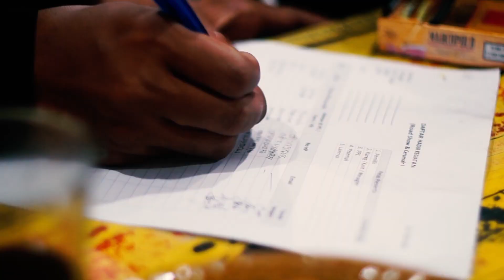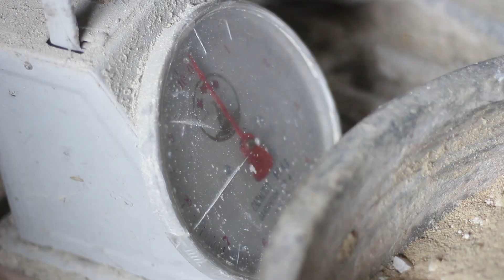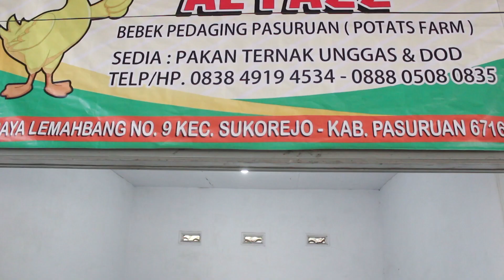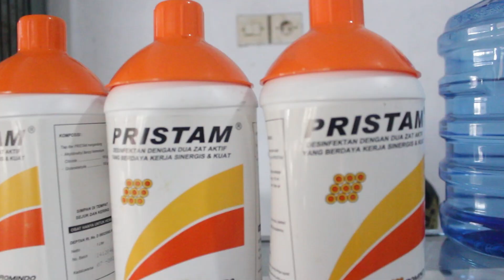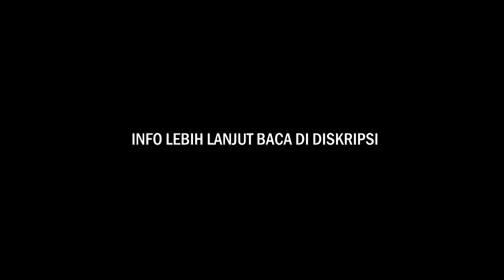MAT BEBEK, PETERNAK SUKSES | POTATS FARM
Dalam vidio ini sedikit menayangkan peternak bebek sukses yang berada di purosari pasuruan, ada trik dan tips bagaimana cara beternak bebek pedaging dan juga lainnya, untuk lebih jelas langsung saja simak videonya ya